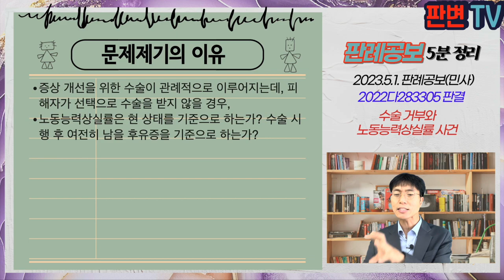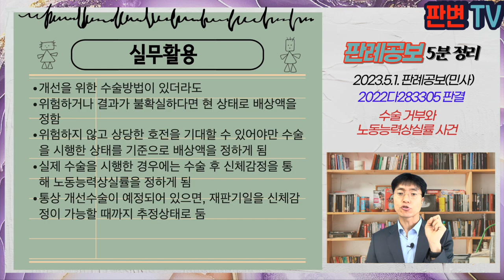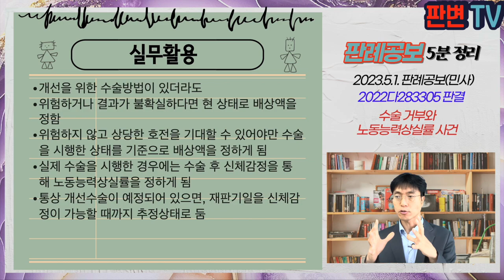수술 거부와 노동능력상실률 사건 [23.5.1.자 판례공보(민사)]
수술 거부와 노동능력상실률 사건
별 2개

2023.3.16. 선고 2022다283305 판결
손해배상(자)

원고 피해자
피고 가해자(상고인)

파기환송

원고는 자동차 사고의 피해자임
원고는 우측 슬관절 전방 불안정성 소견이 있었고, 노동능력상실률은 14.5%임
원고가 십자인대 재건술을 받을 경우 개선 가능성이 있고, 개선 정도는 재감정이 필요하다는 감정결과가 있었음
원고는 전방십자인대 재건술을 호전되지 않을 수 있다며 수술을 받지 않았음
슬관절 전방 불안정성을 개선하기 위해서는 관례적으로 전방십자인대 재건술이 시행되고 있음

증상 개선을 위한 수술이 관례적으로 이루어지는데, 피해자가 선택으로 수술을 받지 않을 경우,
노동능력상실률은 현 상태를 기준으로 하는가? 수술 시행 후 여전히 남을 후유증을 기준으로 하는가?

증상개선을 위한 수술방법이 있고,
의료행위가 위험하거나 중대하지 않아 결과가 불확실하지 아니하고, 관례적이고 상당한 호전을 기대할 수 있는 경우,
피해자가 그 의료행위를 거부함으로써 손해가 확대되면 그 부분은 가해자의 배상범위에서 제한해야 함
수술을 시행한 후에도 여전히 남을 후유증을 기준으로 노동능력상실률을 정해야 함

실무활용
개선을 위한 수술방법이 있더라도
위험하거나 결과가 불확실하다면 현 상태로 배상액을 정함
위험하지 않고 상당한 호전을 기대할 수 있어야만 수술을 시행한 상태를 기준으로 배상액을 정하게 됨
실제 수술을 시행한 경우에는 수술 후 신체감정을 통해 노동능력상실률을 정하게 됨
통상 개선수술이 예정되어 있으면, 재판기일을 신체감정이 가능할 때까지 추정상태로 둠